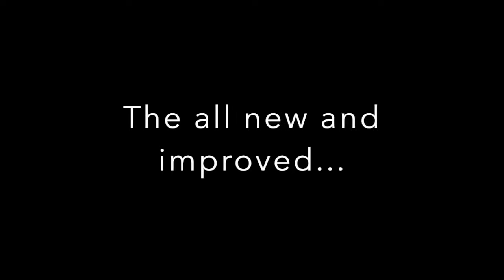Jeep DJ Car 2018 | JP Xtreme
Introducing the NEW and IMPROVED Jeep Xtreme DJ vehicle! Designed for outdoor and indoor events. Professional sound system with LED lights, Video Playback and interactive DJ. Perfect for Sporting events, Corporate, Social and Theme Park events.